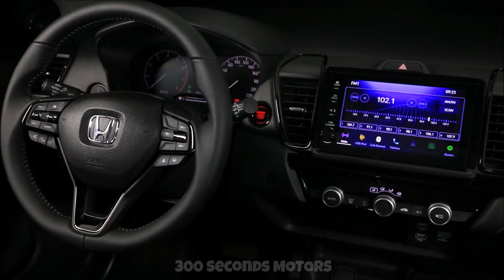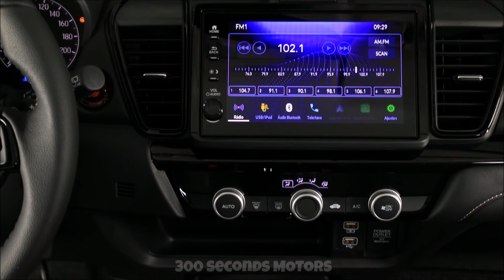NEW HONDA CITY HATCHBACK 2022 better than Honda FIT (Jazz)?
New City Hatchback sales will begin in March. Prices will only be announced in January.

Honda Automóveis do Brasil presents the long-awaited New City. The fifth generation represents a complete renovation of the model. More than just presenting the new sedan, Honda makes its debut in the hatchback segment with the launch of the New City Hatchback. The City family is being born in Brazil.

No matter the bodywork, the size is one of the great highlights of this new family that has just been born. Compared to the current City, the New City sedan is 53mm wider and 94mm longer. To further enhance the low & wide concept, it has an overall height of 8 millimeters lower. With its 4,549 millimeters, the New City sedan is the largest in the segment in terms of length. The New City Hatchback is no different: it has the highest length-to-width ratio of any premium compact hatchback.

The interior of the New City is also noteworthy for its high sophistication of materials and high quality of finish and assembly. All points of contact with driver and passengers have a surface that is extremely pleasant to the touch. In all versions, the models are equipped with a wide panel, with a sporty character and easy visualization of information.

In the New City Hatchback, all versions (EXL and Touring) have Magic Seat, engine start button, locking and unlocking system by approaching the key (Smart Entry), digital and automatic air conditioning, 8-inch touchscreen multimedia center with wireless Android Auto and Apple CarPlay, multi-view reversing camera, rear parking sensors, leather-covered seats and multi-configurable 7-inch TFT digital dashboard. The Touring version also has front parking sensors.

The New City comes equipped with an unprecedented engine. All aluminum, the aspirated four-cylinder is 1.5 liter 16V DI DOHC i-VTEC, that is, with direct fuel injection and two overhead camshafts - one for the eight exhaust valves and the other for the eight intake valves. This intake unit brings together Honda's high-tech solutions.

When it comes to fuel consumption, the New City deserves special mention. According to the Brazilian Labeling Program (PBE), the New City sedan has consumption in the city of 9.2/13.1 km/l (ethanol/gasoline) and, on the road, of 10.5/15.2 km. /l - respectively, the New City Hatchback recorded 9.1/13.3 and 10.5/14.8 km/l. With such numbers, both obtained an A rating on the PBE, within their categories.

The New City sedan will be offered in three versions (EX, EXL and Touring) and the New City Hatchback in two versions (EXL and Touring).

The color palette is varied on both models. The New City sedan will have six options: White Taffeta (solid paint); Cosmic Blue, Platinum Silver and Barium Gray (metallic); and White Topaz and Black Crystal (pearlized). Exclusively in the Touring version, in White Topaz, Barium Gray and Cosmic Blue, the interior will be in light leather. For the other colors, the leather will be black.

The New City Hatchback arrives with an even larger palette of eight colors. In relation to the sedan, it differs only in the offer of two more pearl colors: Red Mercury and the unprecedented Gray Graphene, which will be applied for the first time in Brazil. For all colors, the interior will be black.